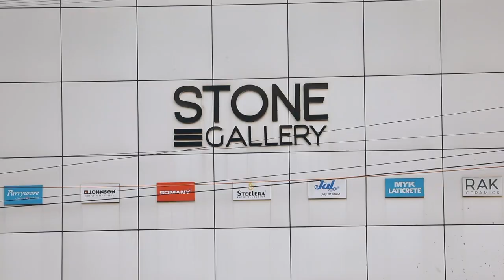അവലോകന യോഗം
മലബാറിലെ ക്ഷേത്ര ജീവനകാർക്ക് ആരോഗ്യ ഇൻഷുറൻസ് പദ്ധതി നടപ്പാക്കുന്നതിന്റെ ഭാഗമായി മലബാർ ദേവസ്വം ബോർഡ് എല്ലാ ഡി വിഷനിലും എക്സികുട്ടീവ് ഓഫീ സർമാർ, ക്ഷേത്ര ജീവനക്കാർ, ഉദ്യഗസ്ഥർ എന്നിവരുടെ യോഗം വിളിച്ച് ചർച്ച നടത്തുന്നതിന്റെ ഭാഗമായി മലപ്പുറം ഡിവിഷൻ അവലോകന യോഗം  നവാമുകുന്ദക്ഷേത്രത്തിൽ വെച്ച് നടന്നു.